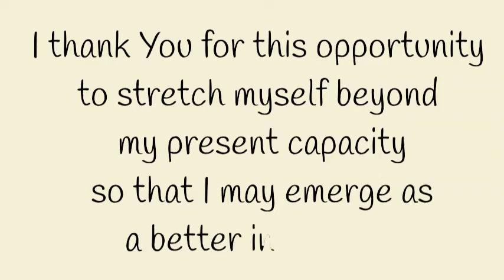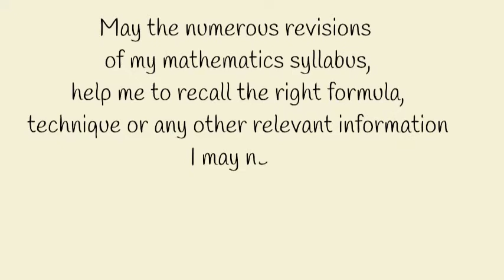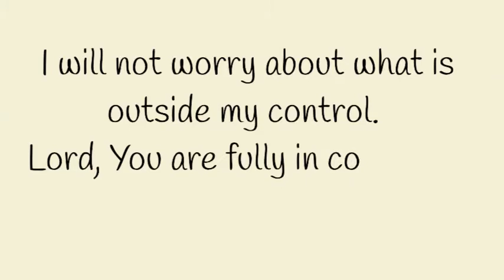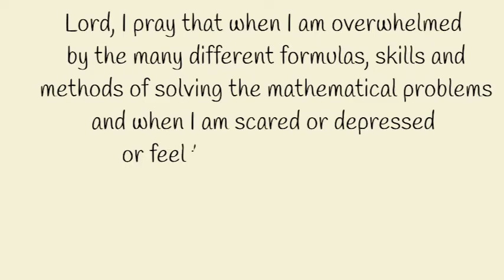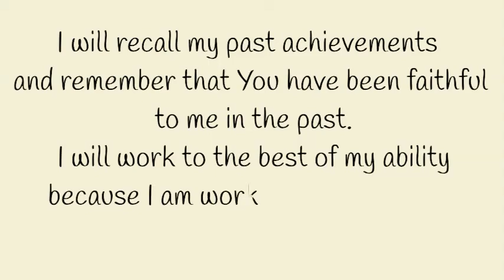Prayer Before Mathematics Exam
The exam season brings in its own package of anxiety and fear. The top of the list is the fear for the mathematics exam. Practically each student aims for success  in Mathematics Exam but doubts it.Prayer Before Mathematics Exam is the apt prayer for asking God to give you wisdom and guidance in your examination. Watch the prayer till the end and I pray that God will grant you success in your exam. All the best!

Father, I come into your presence along with the listener to this Prayer Before Mathematics Examination and release your blessings for everyone who is within the audio limits of the sound of my voice.
Lord, I thank You for this time of my academic year when all the skills that I have learnt and the knowledge I have acquired will be tested in this examination.

 I thank You for this opportunity to stretch myself beyond my present capacity so that I may emerge as a better individual.

As I go for this Mathematics examination, be with me and guide me. Bring to my mind all the formulas and the computing skills that I have learnt so diligently.

 May the numerous revisions of my mathematics syllabus help me to recall the right formula, technique or any other relevant information I may need for solving the exam paper correctly. Help me calculate correct values of the quantities in the questions.

I thank You for guiding me throughout my preparation time when I have sincerely practiced the concepts and the applications based on them.

Lord, Remove every confusion, every fear, every anxiety from my mind as I declare
Proverbs 3:25-26
25 Have no fear of sudden disaster
    or of the ruin that overtakes the wicked,
26 for the Lord will be at your side
    and will keep your foot from being snared.

 Lord, I pray that You will guide me through the difficult formulas and calculations and give me clarity of thought. Help me to see through the tricky questions so that I may be able to answer them wisely and correctly.

Give me a sound mind Lord as I declare
2 Timothy 1:7 - For God hath not given us the spirit of fear; but of power, and of love, and of a sound mind.
I bring before You all the hopes and fears I have about the outcome of this Mathematics Examination.

I will not worry about what is outside my control.  Lord, You are fully in control of my exams, my destiny, my results.
I declare Isaiah 41:10
Lord, I pray that when I am overwhelmed by the many different formulas, skills and methods of solving the mathematical problems and when I am scared or depressed or feel trapped and helpless, You will rescue me, help me to persevere - not give up and lead me to the correct method of solving the questions!
1 Corinthians 15:57 says:
But thanks be to God! He gives us the victory through our Lord Jesus Christ.
So I shall not dwell on my past failures, my past mistakes, or my silly and careless mistakes…. For I know that I  do not face exams alone: You are right by my side fighting for me. I will press on towards my goal, to win the prize for which You have created me.
I will recall my past achievements and remember that You have been faithful to me in the past. I will work to the best of my ability because I am working for You, Lord, not myself, or anyone else.
May You be honoured and glorified through my success in this Mathematics Examination!